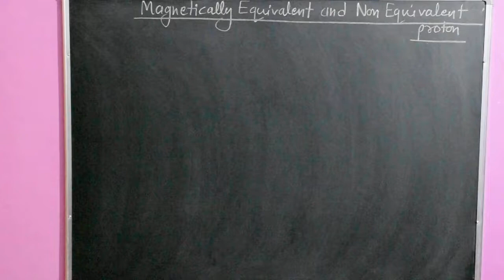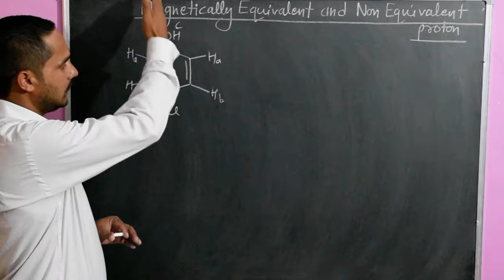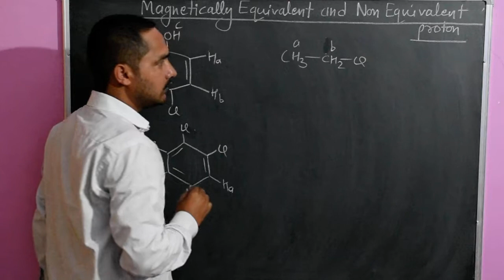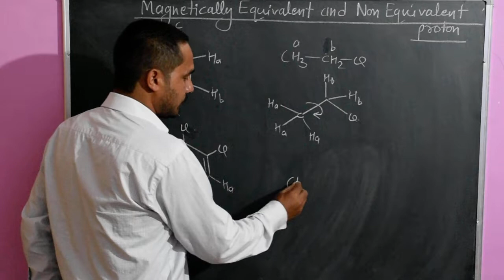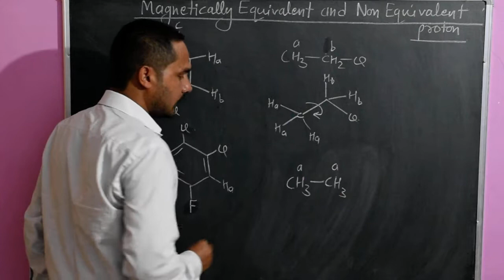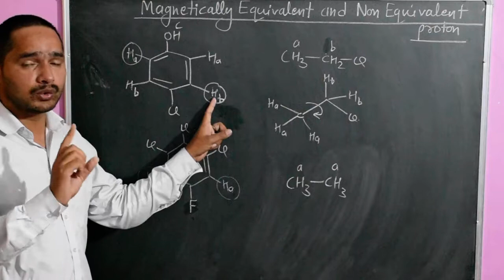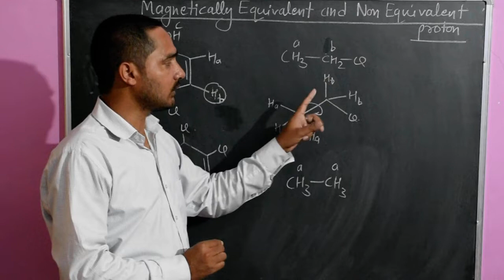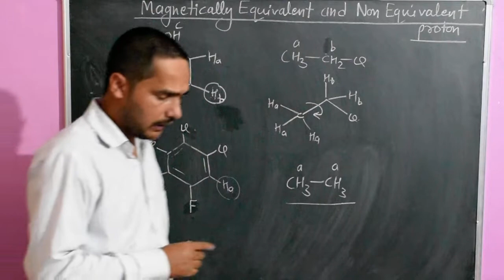NMR SPECTROSCOPY PART 15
Magnetically equivalent and non equivalent proton